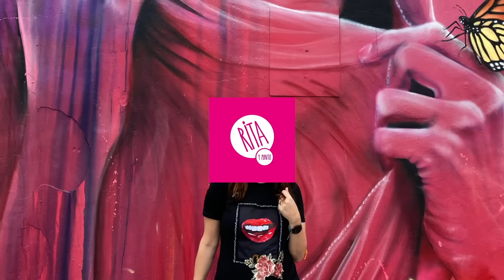Cremas para el invierno / Piel Madura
Aquí les dejo la lista de productos: 😉❤️

• Cerave – Facial Moisturizing Lotion
• Neutrogena – Hydro Boost Water Gel
• Avène – Pieles Intolerantes
• La Roche-Posay – Toleriane Double Repair Face Moisturizer
• Bioderma – Ultra Nourishing Cream
• Tocobo – Multi Ceramide Cream
• Tatcha – Indigo Overnight Repair Serum in Cream Treatment
• Estee Lauder – Revitalizing Supreme + Night
• Drunk Elephant – Bora Barrier Rich Repair Cream
• Augustinus Bader – The Rich Cream
• Sisley – Velvet Nourishing Cream
• La Mer – Creme de la Mer
• Dieux - Skin Instant Angel
• La Roche-Posay – Cicaplast

Código: RITA

🟢  Derma Express
En toda la tienda (Eucerin, Bioderma, La Roche Posay, Cerave, Sesderma, Vichy, etc...)
Código: RITA23

🟣  Uyu Beauty
Productos de marcas Coreanas increíbles
Código: RITAYPUNTO

Código: RITAYPUNTO

🔵  Skina
Para productos americanos que no se consiguen en México
Código: RITAYPUNTO

Código: RITAYPUNTO

🔵  Riki Loves Riki
Riki TALL Mirror

Código: RITAYPUNTO

• Sobre mí
¡Hola! Soy Rita, mom & beauty blogger. Creadora del blog Rita y Punto y ahora de este canal de Youtube . Si te gusta el maquillaje, las cremas, los productos para el pelo y en general las cosas de belleza, ¡estas en el lugar correcto!. No soy dermatóloga ni cosmetóloga, sólo soy una mujer normal, igual que tú, amante de este mundo y con la peculiaridad de que estoy súper informada y actualizada sobre todo lo que tiene que ver con vernos bien. Pruebo un millón de productos y comparto todos los que me gustan. Aquí vas a encontrar muchos tips, trucos, mis cosas favoritas en cosmética y maquillaje y mi muy particular forma de ver la vida. No te pierdas mis tutoriales, unboxing y hauls, reseñas y mucho más. Gracias por acompañarme en este video, espero que lo disfrutes.